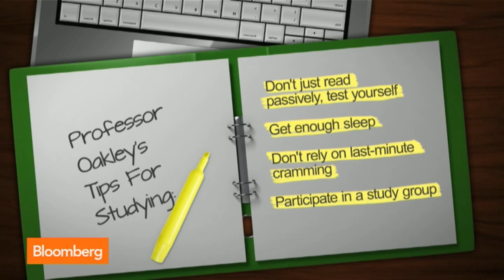Bad at Math? Here's the Secret Formula for Learning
Sept. 4 (Bloomberg) -- Barbara Oakley, a professor of engineering at Oakland University, explains her secret formula for learning. She speaks with Pimm Fox on "Taking Stock." (Source: Bloomberg)